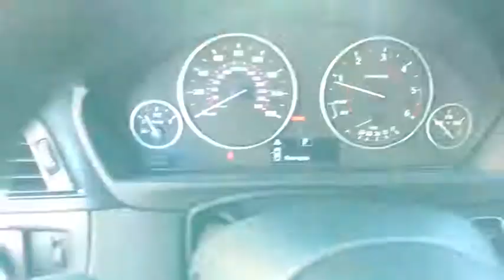2014 BMW 3 Series Summit, Short Hills, Livingston, Westfield, Maplewood, NJ MD9S009TA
Black Used 2014 BMW 3 Series available in Summit, New Jersey at DCH Millburn Audi. Servicing the Short Hills, Livingston, Westfield, Maplewood, NJ area.
2014 BMW 3 Series 328d xDrive - Stock#: MD9S009TA - VIN#: WBA3D5C52EKX97317

This Economy Certified 2014 BMW 3 Series 328d xDrive Comes with This vehicle comes with the following: Comprehensive 35 Point Inspection & Quality Assured Review, Carfax Vehicle History Report, Sold Mechanically and Cosmetically As Is, *See dealer for details.Some of our used vehicles may be subject to unrepaired safety recalls. Check for a vehicle's unrepaired recalls by VIN